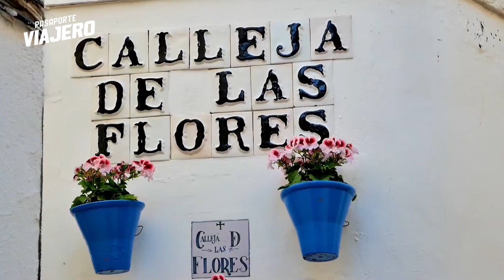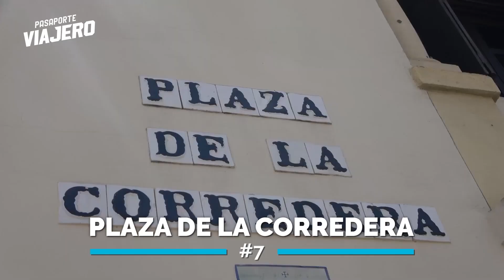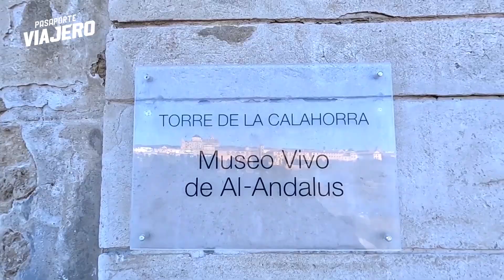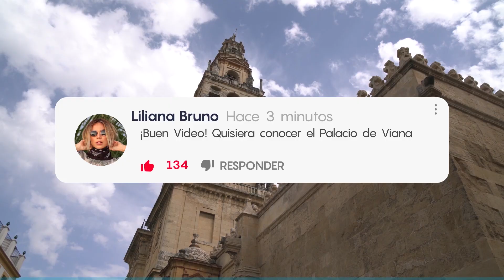🧳️ TOP 10 Que Ver en Córdoba España ✈️ Guía Turística Que Hacer en Córdoba España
🧳️ Acompáñanos en este recorrido por las 10 mejores atracciones que visitar en Córdoba. Te mostraremos cuales son los principales puntos turísticos de esta maravillosa ciudad.

Córdoba es una de las ciudades más bonitas de España, la cual cuenta con mucha historia, por lo que como es de esperar hay importantes yacimientos por visitar, imponentes catedrales, coloridas callejuelas, plazas con un fantástico ambiente y por supuesto una exquisita gastronomía.

Recorramos juntos esta maravillosa ciudad, conozcamos cuales son los sitios que debes ver en Córdoba España y descubramos más sobre su cultura e historia.

00:00 Introducción
00:45 10 Palacio de Viana
02:01 9 Barrio de la Judería
03:36 8 Medina Azahara
04:41 7 Plaza de la Corredera
05:34 6 Templo Romano
06:34 5 Museos
08:23 4 Patios Cordobeses
09:45 3 Puente Romano
10:43 2 Alcázar de los Reyes Cristianos
11:58 1 Mezquita-Catedral de Córdoba